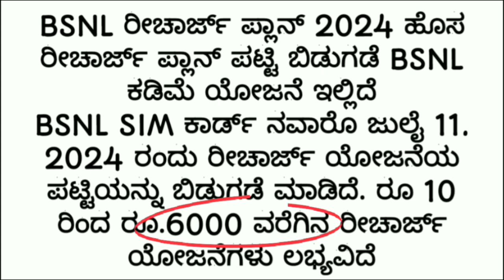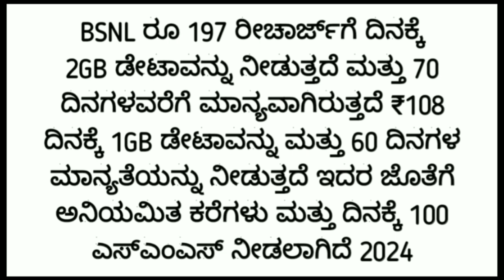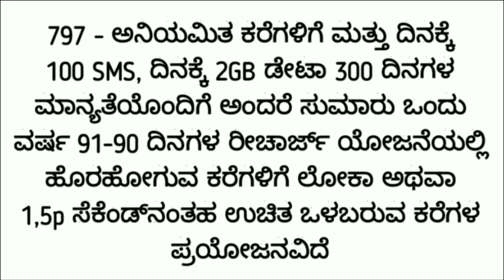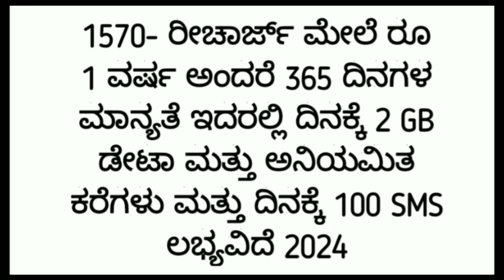BSNL recharge best plan offer launch in kannada 2024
how to bsnl recharge online

how to bsnl recharge online in tamil
how to bsnl recharge check

how to bsnl recharge

how to recharge bsnl mobile online

how to recharge bsnl broadband online
how to recharge bsnl wifi online

how to recharge bsnl sim
how to recharge bsnl sim after expiry

how to recharge bsnl wifi with google pay

how to recharge bsnl plan validity in malayalam

how to bsnl plan recharge
how to check bsnl recharge plan

how to activate bsnl recharge plan

how to cancel bsnl recharge plan

how to know bsnl recharge plan

how to check bsnl recharge plan in tamil

how to check my bsnl recharge plan

how to change bsnl prepaid plan

how to check bsnl recharge offers

bsnl recharge best plan 2024
bsnl recharge best plan
bsnl recharge best plan 2023

bsnl best recharge plan 2024 tamil
bsnl best recharge plan 2023 tamil
bsnl best recharge plan 2024 telugu
bsnl best recharge plan 2023 only calling

bsnl best recharge plan keypad mobile

bsnl best recharge plan 2024 malayalam
bsnl best recharge plan 2023 telugu
bsnl recharge plan 2024
bsnl recharge plan 2024 5g unlimited data
bsnl recharge plan 2024 kannada

bsnl recharge
bsnl recharge plan 2024 tamil
bsnl recharge plan 2024 telugu

bsnl recharge app
bsnl recharge plan 2024 malayalam